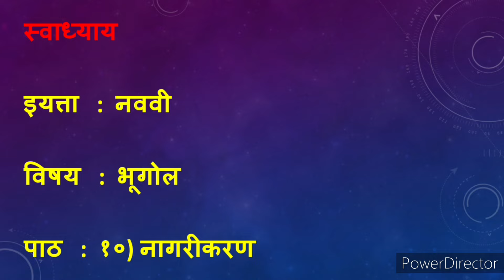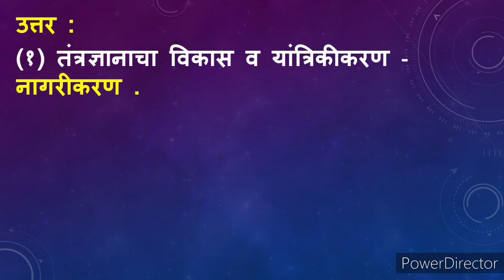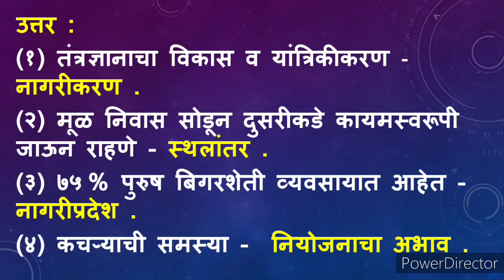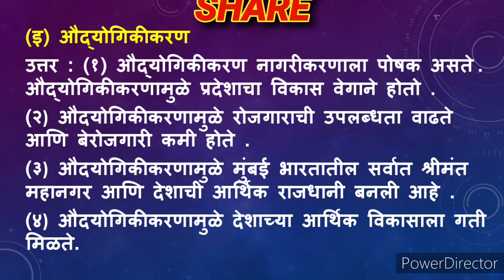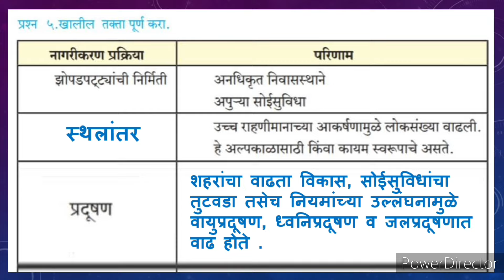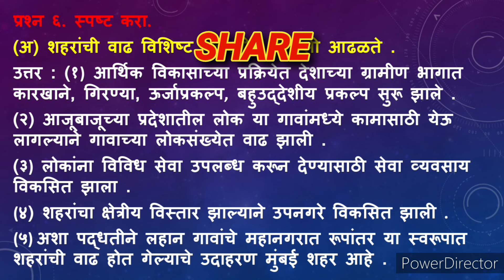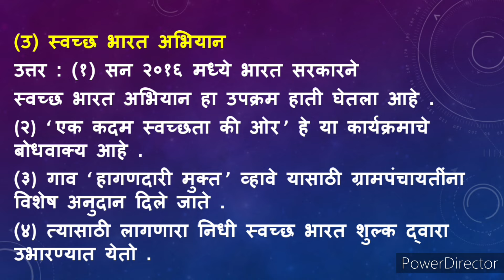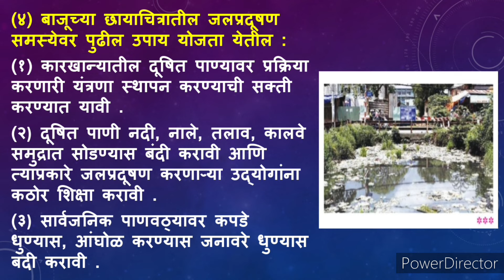नागरीकरण स्वाध्याय | nagrikaran swadhyay | नागरीकरण स्वाध्याय इयत्ता नववी | 9th bhugol swadhyay 10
नागरीकरण स्वाध्याय | nagrikaran swadhyay | नागरीकरण स्वाध्याय इयत्ता नववी भूगोल | 9th bhugol swadhyay 10 | nagrikaran question answer | नागरीकरण प्रश्न उत्तर | std 9th geography | 9th class bhugol chapter 10 swadhyay | इयत्ता 9 वी पाठ 10 स्वाध्याय